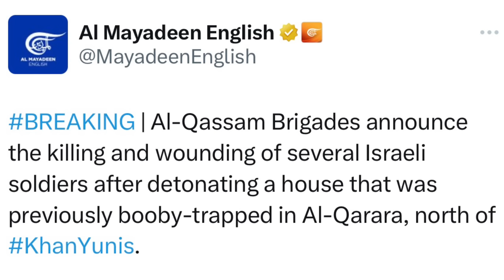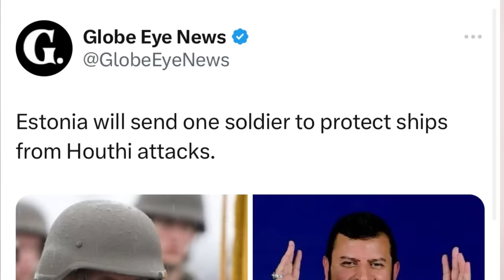नेतन्याहू बोला हम जीत गए ! Middle east news report